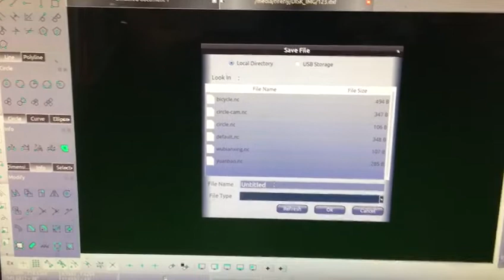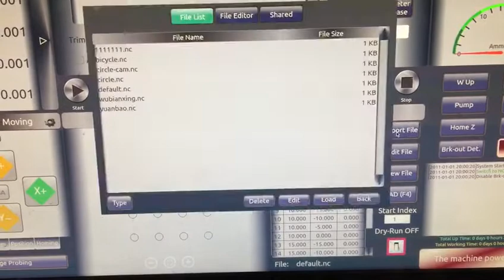CNC EDM DRILLING MACHINE -Program of group holes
Carl Duan
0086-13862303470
General Manager
of Foreign Trade Department
Suzhou Baoma Numerical Control Equipment CO., Ltd
ADD:No.42, Xulian Road, Xuguan Industrial Park,National high-tech.
district, Suzhou , China
PC: 215151
Skype: Carlduan16
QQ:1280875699